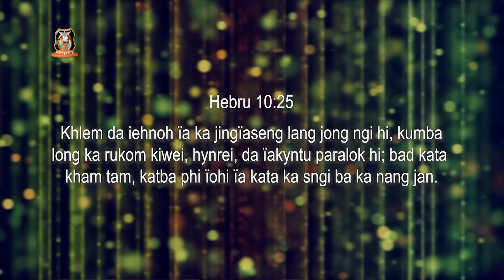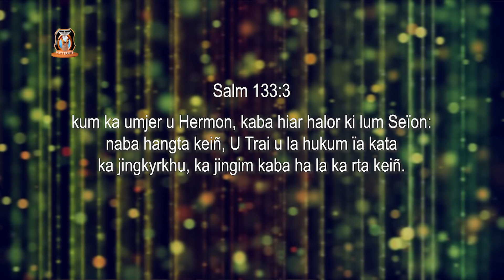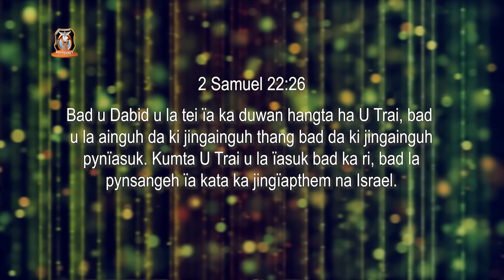Wat ai da kaba shu ioh ei ia U Trai | Pastor Bantei Potternettv khubor step2024